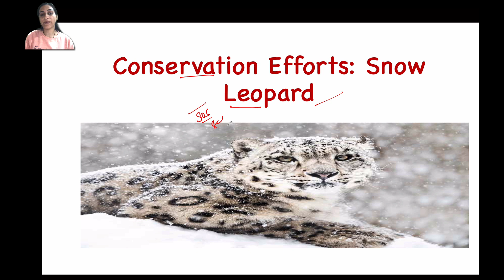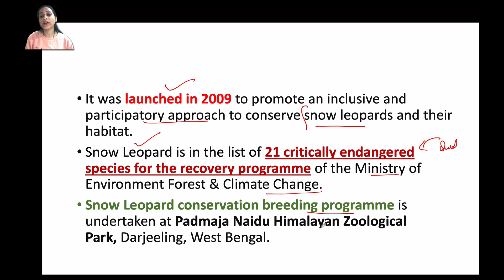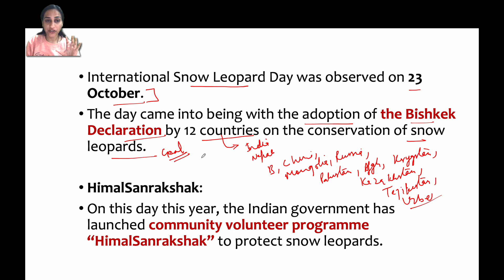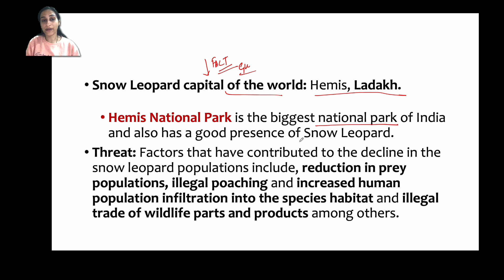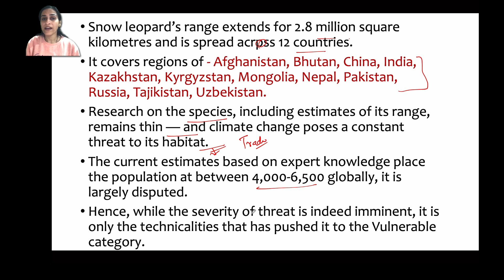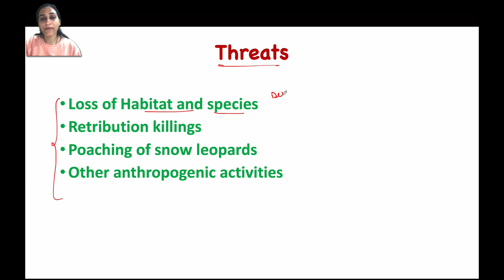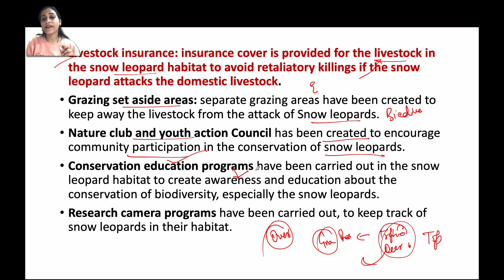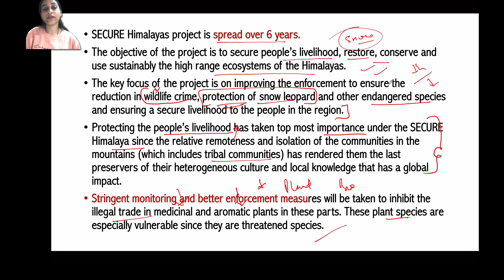Snow Leopard Conservation efforts in India - Project Snow Leopard, SOS & Secure Himalayas explained